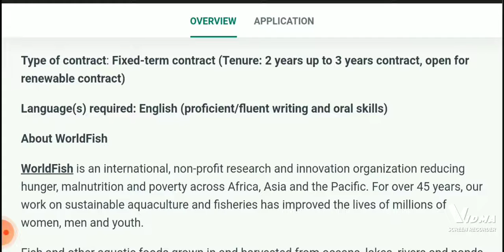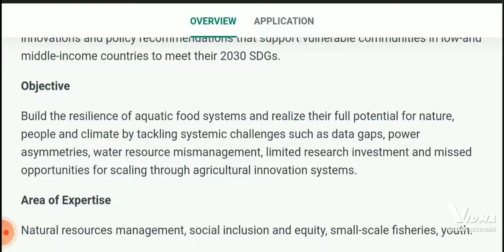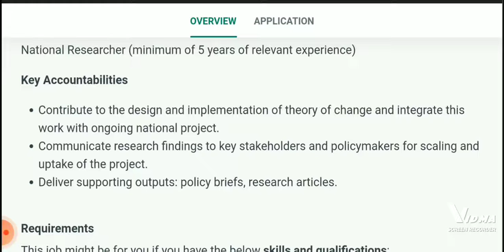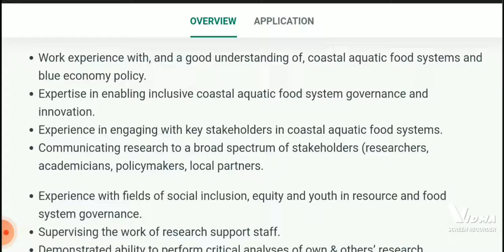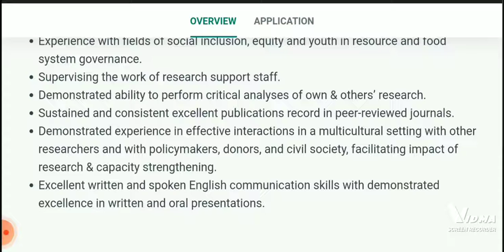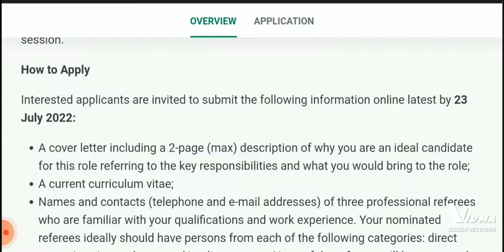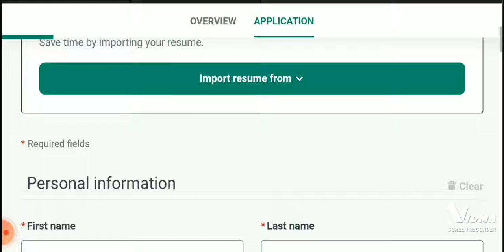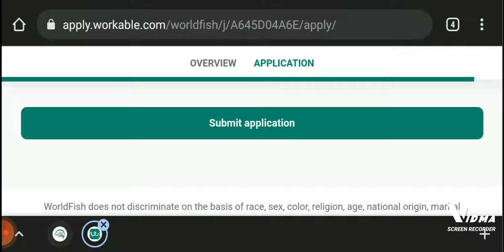Recruitment of National Researcher at World Fish , India.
Job related updates , Admission, Recruitment.

 Government job   govt job   permanent post   odisha   agriculture   fisheries   notification   vacancy   job   job search   wii   fisheries   india   wii   vacancy   job vacancy   job news   contractual   zoology   biochemistry   bsc   msc   wildlife   botany   life science   recruitment   recruitment 2022   biotechnology   nmcg   biodiversity   forestry   sociology   enviornment   genetics   microbiology   hindi   job   jobsearch   vacancy   icar   net   jrf consultant bfsc mfsc iff aquaculture